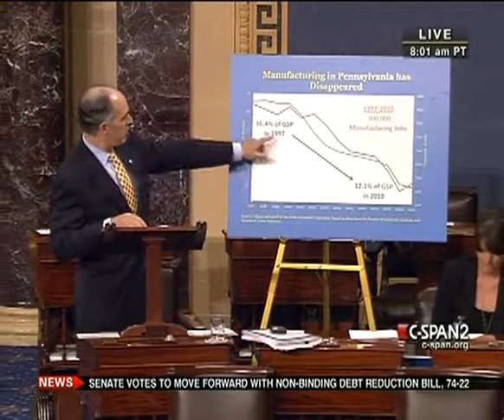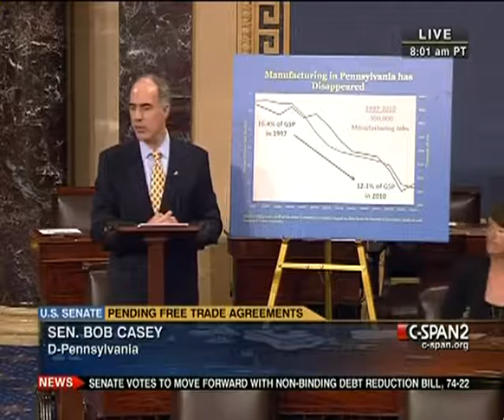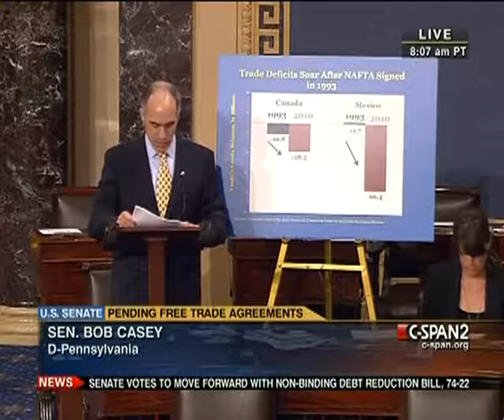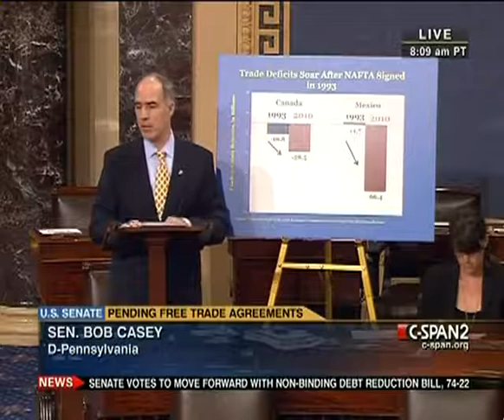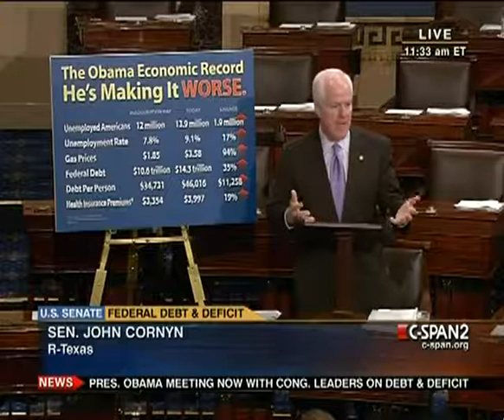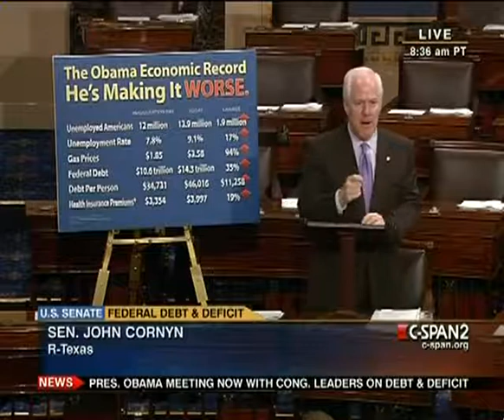Senate Session 2011-07-07 (10:31:56-11:38:27)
Resume consideration of H.R. 2219--Department of Defense Appropriations Act, 2012.